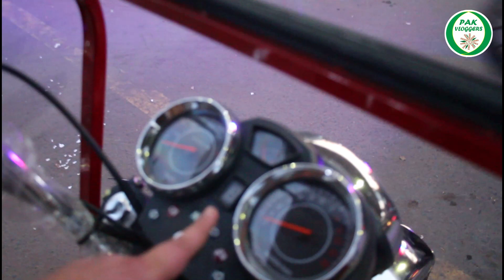Road Star 200cc High Decker Loader Rickshaw Price || Pak Vloggers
In this video Atta Khan reviewed the 200cc Road Star Loader rickshaw and discuss its features and atlk about price